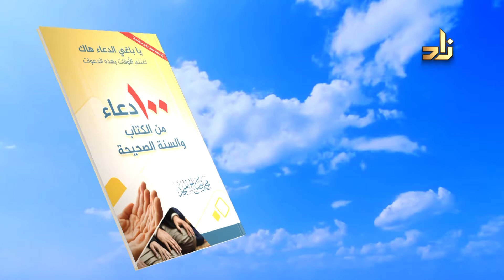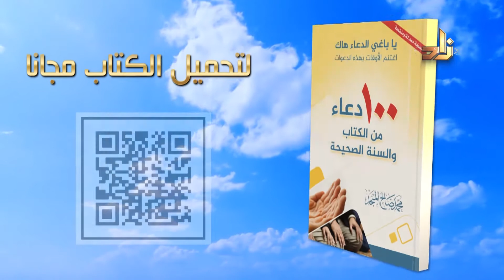أدعية من الكتاب والسنة | سؤال الله الجنة والنجاة من النار